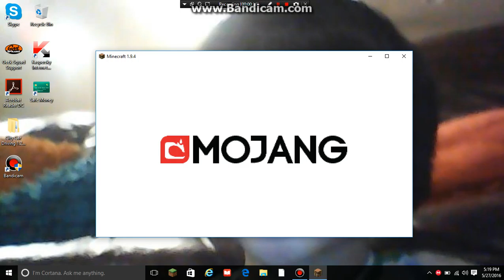HIDE & SEEK # 3 I MINECRAFT 1.9.4